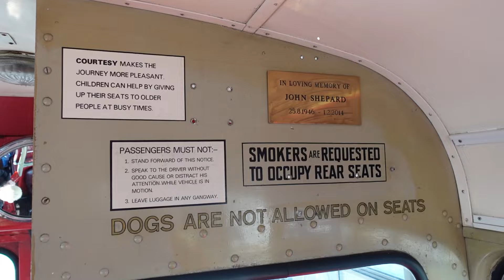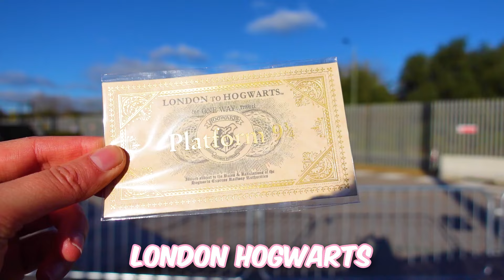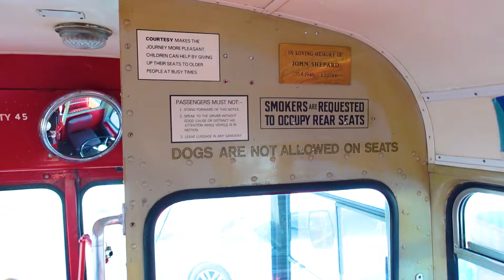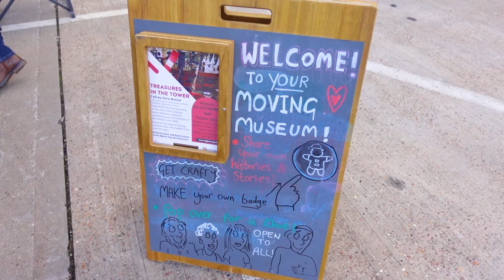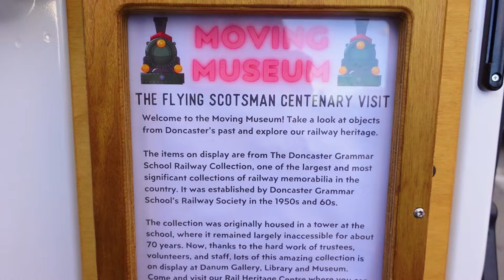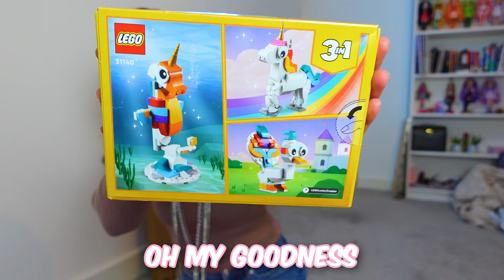Flying Scotsman Steam train 🚂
Come and spend another day with me where we get to see the Flying Scotsman!  (this one was filmed in November) Any train fans here?